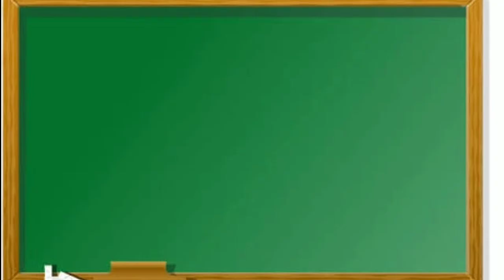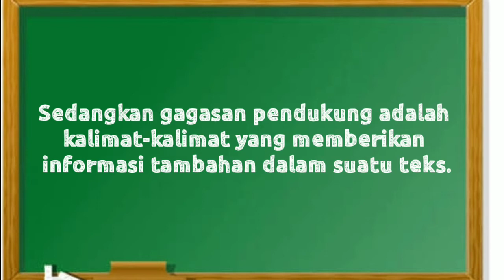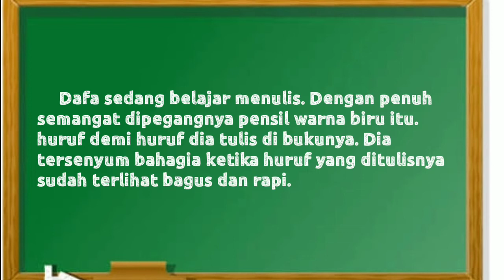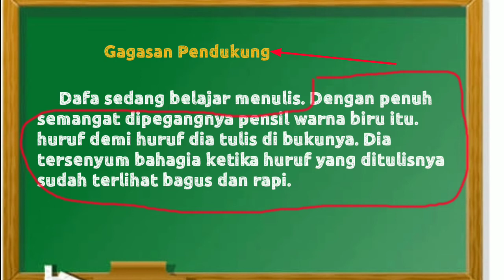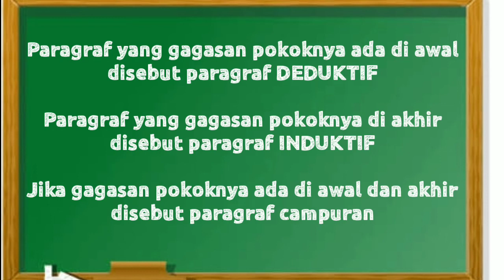Pembelajaran tentang Gagasan Pokok dan Gagasan Pendukung kelas 4A SDN KALIANGET TIMUR I